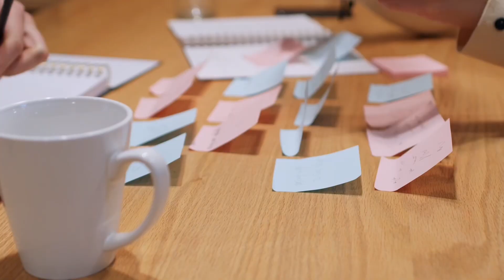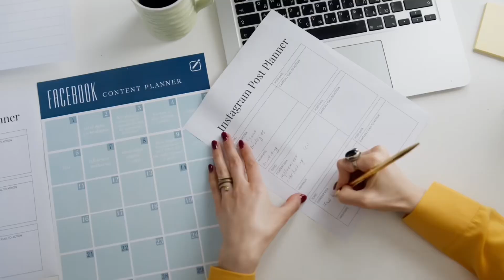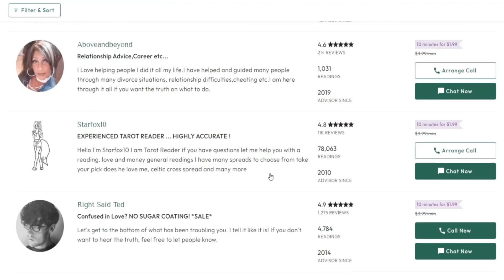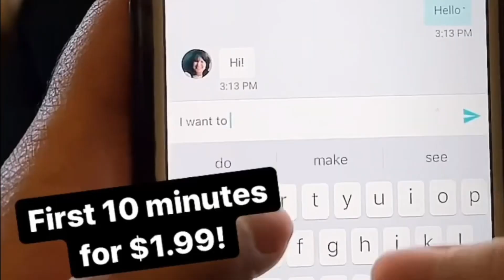The Journey To Starting My Spiritual Business + Following My Life Path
that’s up to $99 in savings!

FOLLOW ME ON ALL SOCIALS (Same user name across all socials @kagomeskrystals)

Amazon Business Must Haves: